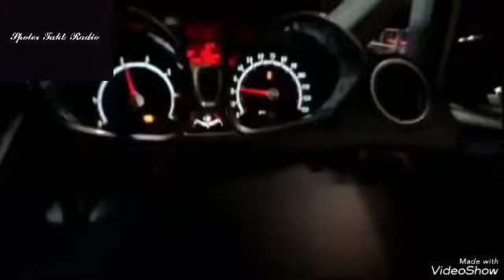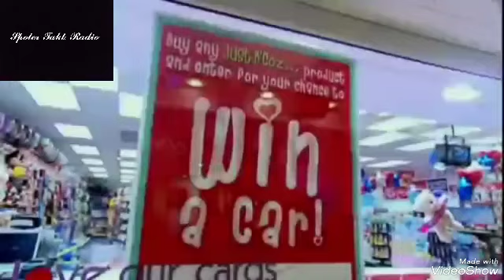Top Gear Drive Impression Ford Fiesta Part 2 : Chase Against Corvette.